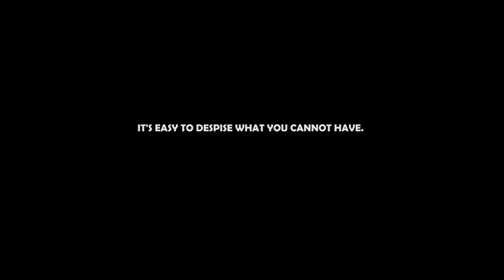"The Fox And The Grapes" - Arena Mutilmedia Graduation Project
Sketch.J Animation: 3D Animated Short Film: "The Fox And The Grapes" - Arena Mutilmedia Graduation Project.
The Fox And The Grapes - Videos 1080p [Full HD]

Written & Directed:
- Tamincii​​​​​​​
- Thai Phat Tai

Original Story: Aesop

This is our final year Graduation Project, Animated short film The Fox And The Grapes in 3D. Made by our small team of two at Arena Multimedia Academy.
"One afternoon a fox was walking through the forest and spotted a bunch of grapes hanging from over a lofty branch. "Just the thing to quench my thirst," quoted the fox.
Taking a few steps back, the fox jumped and just missed the hanging grapes. Again the fox took a few paces back and tried to reach them but still failed.
Finally, giving up, the fox turned up his nose and said, "They're probably sour anyway," and proceeded to walk away.
MORAL: IT'S EASY TO DESPISE WHAT YOU CANNOT HAVE.